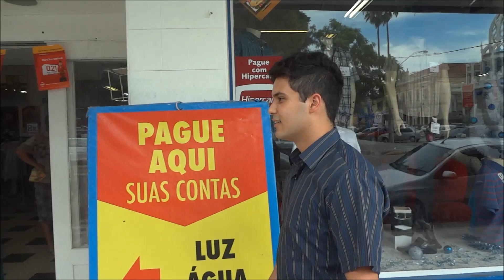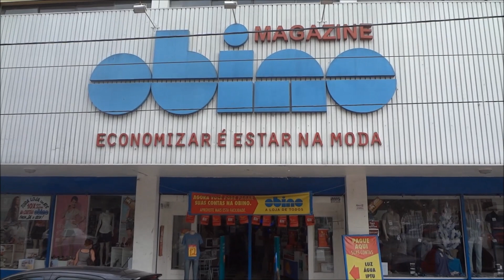Obino Magazine - Institucional - Ano de 2012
Vídeo institucional da antiga loja Obino Magazine, filial 101 das Lojas Obino, na cidade de Bagé, Rio Grande do Sul. Vídeo produzido pelos colaboradores da filial no ano de 2012.